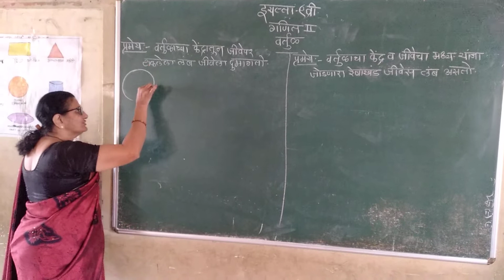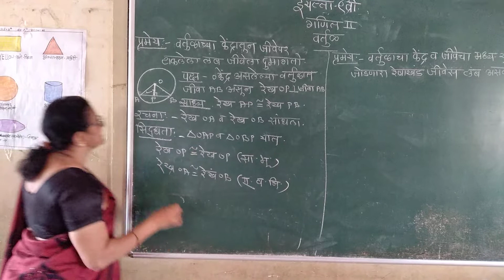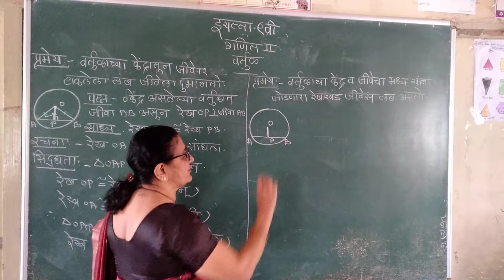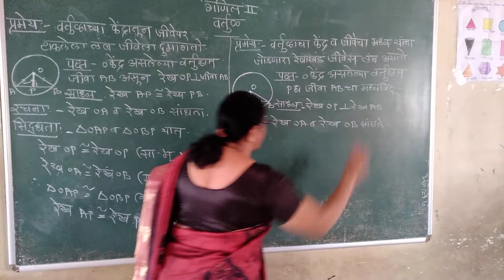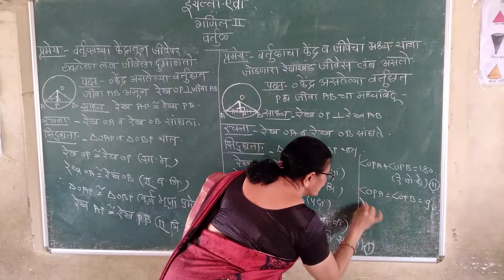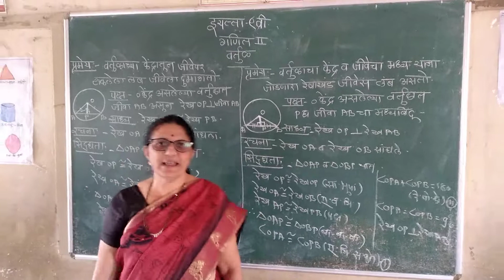इयत्ता 9 वी ,गणित भाग 2 , वर्तुळ video [2] ,सौ देवरे एस् .एस् .